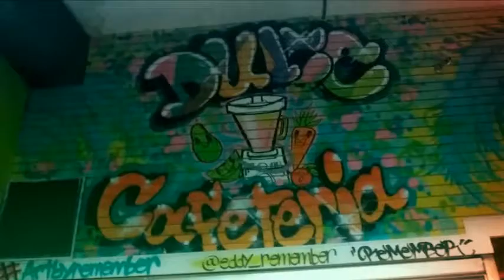Dulce cafeteria Miami beach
Cheap restaurant. Cubian restaurant. Miami